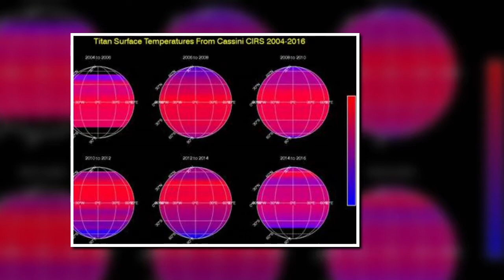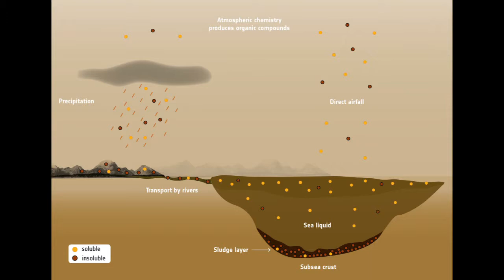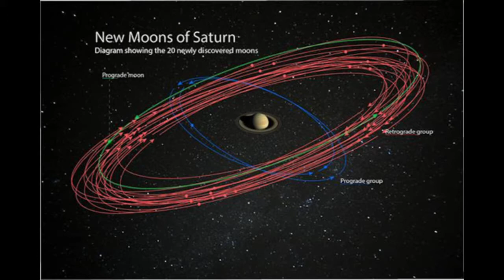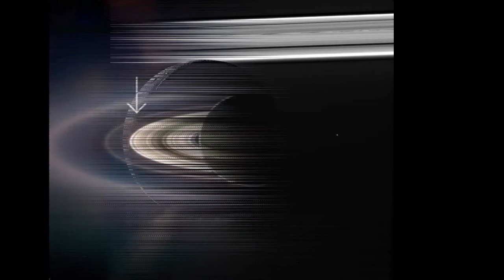How Cassini Made the Earth Smile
Over 20 years ago, on October 15, 1997, the Cassini space probe was launched. Last week marked its 22nd anniversary. Its objective was to study the most magnificent planet in our solar system, Saturn, and its rings and moons.